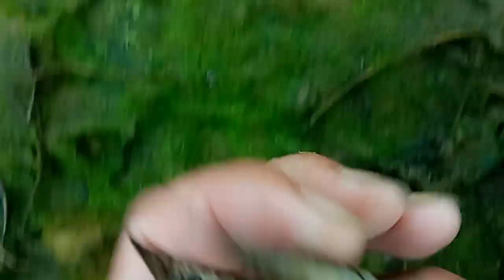FISH VLOG'S VIDEO 🐟 RAI BHAI OFFICIAL❤️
Rai Bhai official ❤️